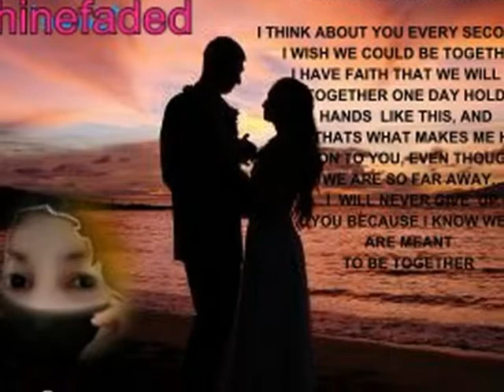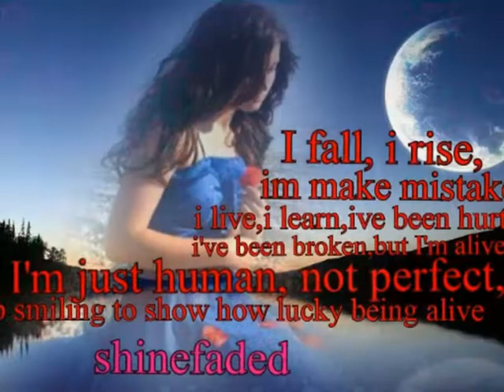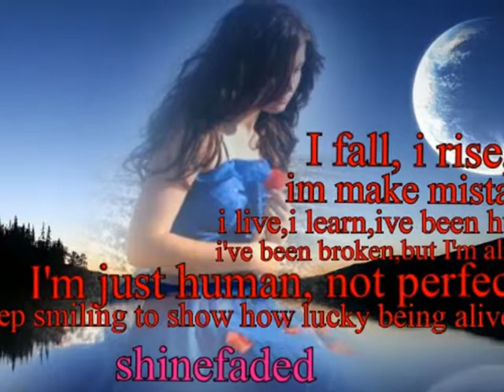love can make you cry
heart breaker